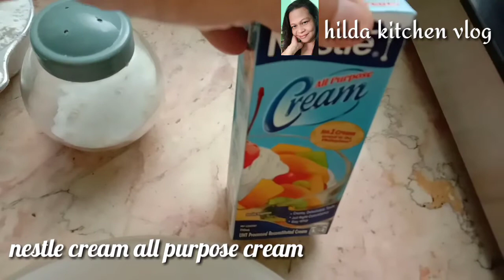CHICKEN STEAK ALA KING || CHICKEN FILLET CREAMY ALA KING || HOW TO COOK CHICKEN ALA KING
chicken steak ala king
chicken fillet creamy ala king
how ro cook chicken ala king

welcome to hilda kitchen vlog

for today's video magluluto tayo ng chicken steak ala king...

here are the ingredients:

for brinning chicken

3 pcs chicken breast fillet
salt
2 cups water

marinade to:

1pcs kalamansi
spanish paprika
garlic
salt and pepper ro taste

for dipping
1 egg
1/2 cup all purpose flour
1/2 cup cornstarch
pabrika salt and pepper to taste